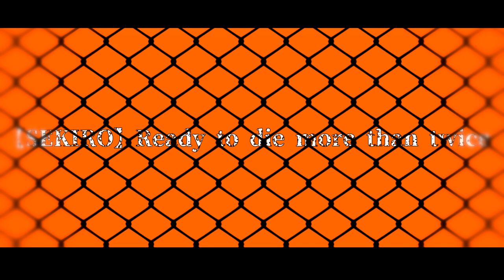【3人】Sekiro - 'Ready to die more than twice' Opening1 สองไม่มี【Fantasy Chorus Special Song】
'Real Game' - No copyright instrumental song by Verse One
Lyrics by HRK

🎤Vocalist🎤
▶ FolkyKun
▶ KozuKi KiRin
▶ プルーン
🎨Ilusttrator🎨
▶ Ame
🎧Mixer🎧
▶ FolkyKun
🎬Animator🎬
▶ SakaTsU